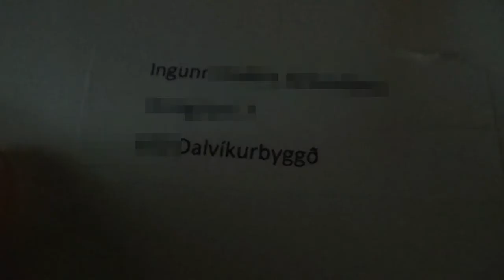Norðurland's Got Talent Episode 10 Cartoon Story Line How i met them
Send me the video or link of your talent on Facebook